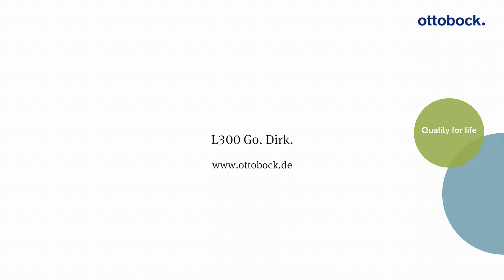Dirk erlebt das L300 Go Stimulationssystem nach Schlaganfall | Ottobock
Dirk ist Familienvater, Pädagoge und ein spontaner Mensch. Ein Schlaganfall stellte sein Leben auf den Kopf. Er kämpfte sich zurück ins Leben und zeigt, welche Freiheiten ihm das L300 Go zurückgibt.

*Die in den Videos präsentierten Erfahrungsberichte, Aussagen und Meinungen gelten nur für die abgebildeten Personen und sind nicht repräsentativ für die Erfahrung aller Anwender. Nicht alle Produkte und Dienstleistungen sind in allen Ländern registriert oder zum Verkauf verfügbar.